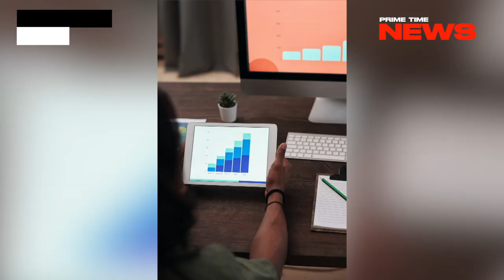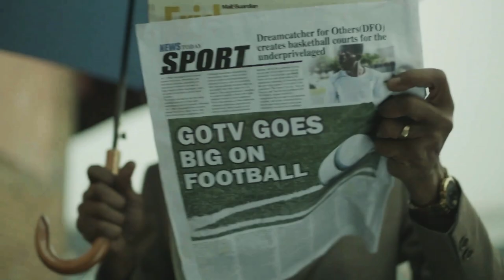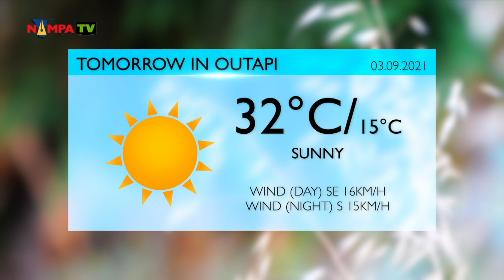PRIME TIME NEWS 02 SEPTEMBER 2021